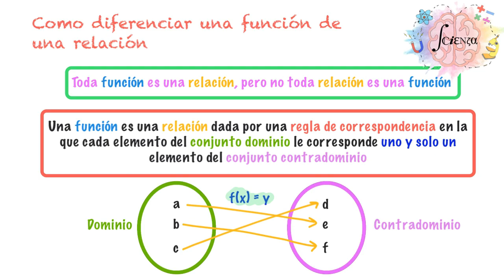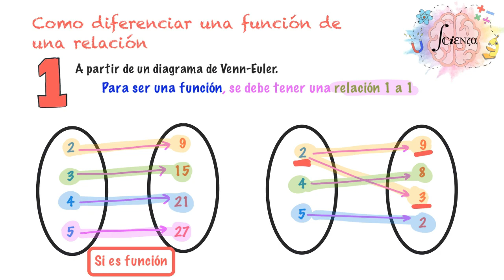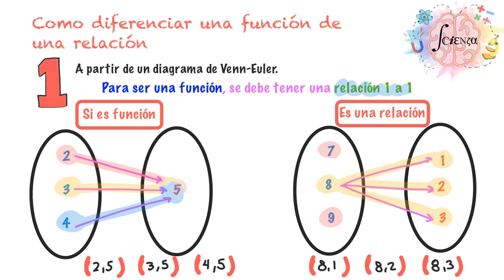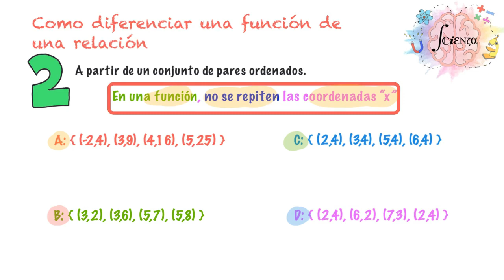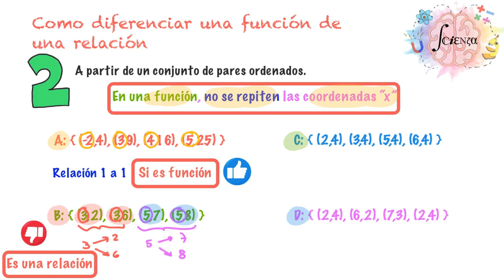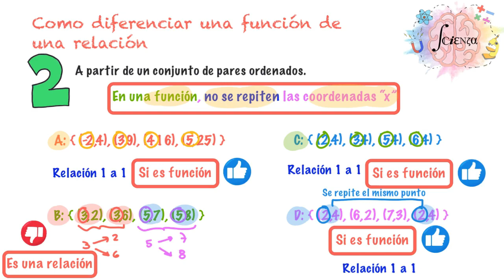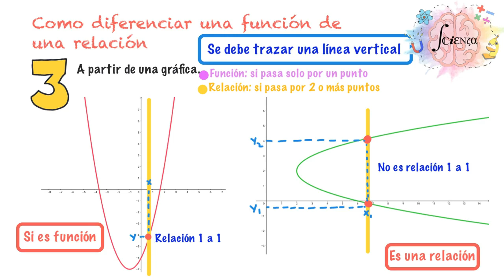6.2 Como diferenciar una función de una relación